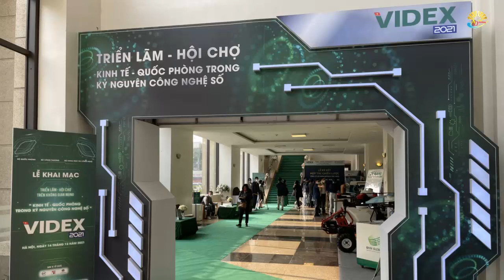Công nghiệp quốc phòng Việt Nam đột phá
Công nghiệp quốc phòng nước ta đã tiến bộ vượt bậc, sản xuất được nhiều loại vũ khí "Made in Vietnam", có chất lượng cao, cạnh tranh được với các sản phẩm nước ngoài.
Việt Nam tổ chức triển lãm quốc phòng giữa mùa dịch
Từ ngày 14-17/12/2021, Bộ Quốc phòng đã chủ trì, phối hợp với các bộ ngành liên quan để tổ chức Hội chợ - triển lãm quốc phòng VIDEX 2021 với chủ đề "Kinh tế-quốc phòng trong kỷ nguyên công nghệ số".
Tham gia VIDEX 2021 có hơn 100 doanh nghiệp trong nước và quốc tế, trưng bày nhiều thành tựu tiêu biểu về khoa học công nghệ quân sự, kinh tế kết hợp với quốc phòng của nhiều đơn vị kinh tế trong quân đội.
Ngoài ra, VIDEX 2021 còn là nơi diễn ra các cuộc hội thảo, hoạt động giao thương, kết nối cung-cầu, trình diễn các sản phẩm công nghệ.
Đáng chú ý, VIDEX 2021 là lần đầu tiên một triển lãm quốc phòng Việt Nam được tổ chức trên không gian mạng do tình hình bệnh Covid-19 diễn biến phức tạp.